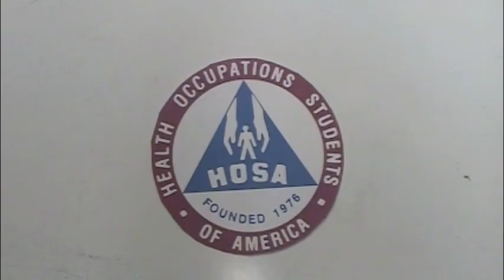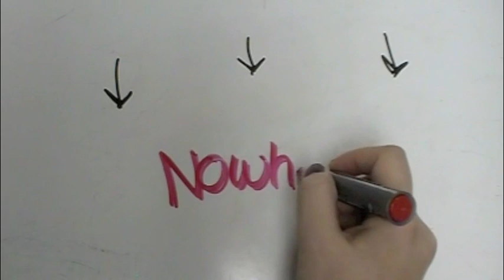HOSA in One Minute-ish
What is HOSA?